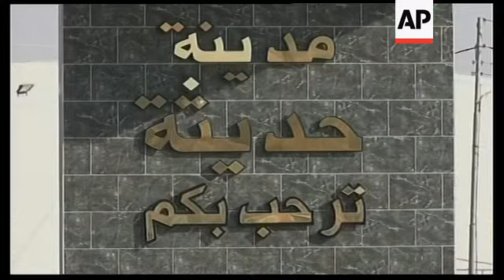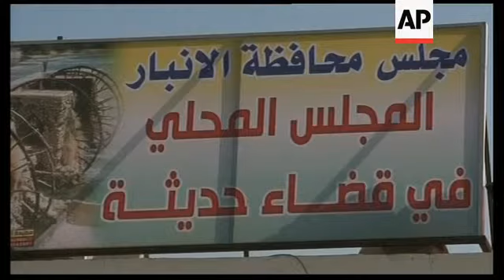Survivors of Haditha killings react to plea deal giving marine three months jail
1. Wide of survivor of the Haditha killings, Awis Fahmi Hussein, opening gate into home
2. Various of Awis Fahmi Hussein showing to the camera scars from where he was hit by a bullet in the back
3. SOUNDBITE (Arabic) Awis Fahmi Hussein, Attack survivor:
'I was expecting that the American judiciary would sentence this person to life in prison and that he would appear and confess in front of the whole world that he committed this crime, so that America could show itself as democratic and fair.''
4. Wide of Haditha's main square
5. Close of sign reading (Arabic) "Welcome to Haditha Town"
6. Set up shot of eye witness of attack holding a local child whose father was killed
7. Various of bullet holes in wall
8. SOUNDBITE (Arabic) Muhand (no other name given), eyewitness and local resident:
"It is a farce, 24 people were killed and he was sentenced to three months in prison only.''
9. Wide exterior of provincial council building
10. Close of Haditha billboard
11. Various of Khalid Salman Rasif, relative of victims and Member of the Provincial Council in Haditha
12. SOUNDBITE (Arabic) Khalid Salman Rasif, Head of the Provincial Council in Haditha
"We wonder about such a sentence issued against the defendant. We called upon US to be fair in passing sentences. Regrettably, we are disappointed about the
issuance of such sentences. I will contact the lawyer for the victims' families in America to explain to me the details.''
13. Wide of car driving down Haditha street
STORYLINE
Survivors of what's been described as one of the Iraq War's worst attacks on civilians by US troops reacted with anger and shock on Tuesday, over the news that one of the men deemed responsible has pleaded guilty in a deal that will carry no more than three months confinement
Haditha resident Awis Fahmi Hussein still carries the scars of the 2005 raid that killed 24 of his neighbours.
He was shot in the back as he ran out of his home to investigate the sounds of gunfire and screaming.
His family claim they had to wait six hours to take him to a hospital because of a US enforced curfew.
He says, like many in the tightly knit community, that three months is not enough for the killing of Iraqi women, children and elderly
"I was expecting that the American judiciary would sentence this person to life in prison and that he would appear and confess in front of the whole world that he committed this crime, so that America could show itself as democratic and fair,'' he said.
US military prosecutors had worked for more than six years to bring Marine Staff Sgt. Frank Wuterich to trial on manslaughter charges that could have sent him away to prison for life.
But only weeks after the long-awaited trial started, they offered Wuterich a deal that stopped the proceedings and could mean little to no jail time for the squad leader who ordered his men to "shoot first, ask questions later."
The 31-year-old Marine, who was originally accused of unpremeditated murder, pleaded guilty on Monday to negligent dereliction of duty for leading the squad after a roadside bomb exploded, killing a fellow Marine and wounding two others.
Prosecutors argued he lost control after seeing the body of his friend blown apart by the bomb and led his men on a rampage in which they stormed two nearby homes, blasting their way in with gunfire and grenades.
The squad did not take any gunfire during the 45-minute raid.
Wuterich, who was indicted in 19 of the 24 deaths, faces a maximum of three months in confinement, two-thirds forfeiture of pay and a rank demotion to private when he's sentenced.